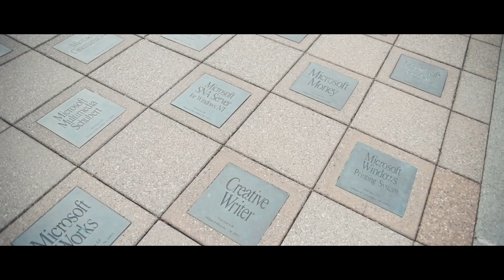WA OR ID MT WY Recap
A trip across 5 States!